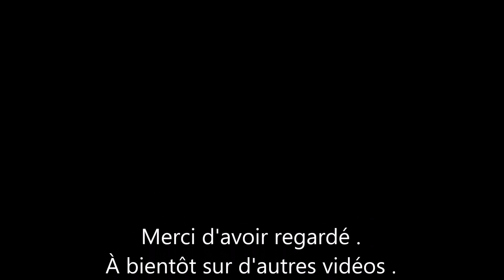Batterie B31N1637 - l'affrontement final.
Mes outils:
Microscope Eakins et caméra pour microscope Eakins 1080p
Alimentation réglable WUZHI WZ5020L 50V 20A 1KW
Multimètre AN8000
Caméra thermique Cat S60 et FlirOne Pro pour Android USB type-C
Programmeur iFix RT809H
Station airchaud ToolCraft 480°C
Fer à souder Weller WSD81 et Miniware TS80
Flux Amtech NC-559-V2-TF et TermoPasty Colophony
USB Type C mètre Keweisi KWS-1902C
DL { Déluminateur LED } DLF { Dead LED Finder }
Adhésif Kapton